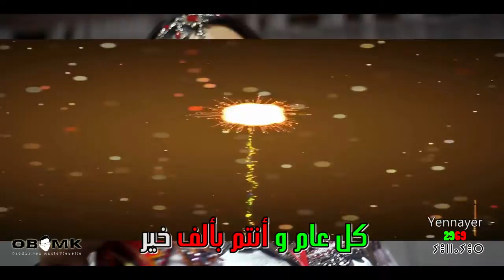Bande Annonce Yennayer 2969 - OBMK PROD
تقديم : مدينة زيتوني و كنزة مالكي
من تنظيم جمعيتا " الكلمة " للثقافة و الإعلام و جمعية " أوركسترا " ايقاع و تشريفات بالتنسيق مع بلدية دالي ابراهيم .
التغطية الإعلامية : OBMK Production